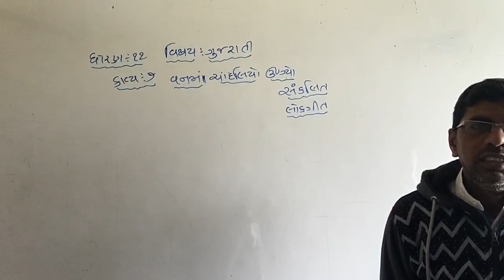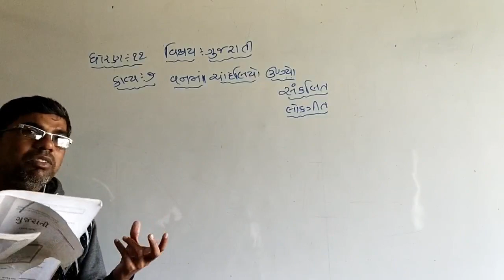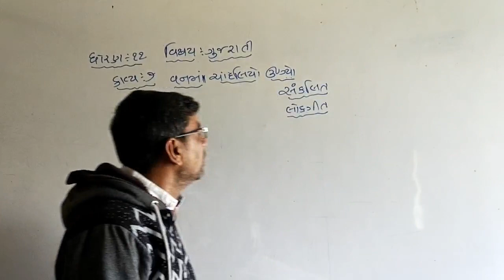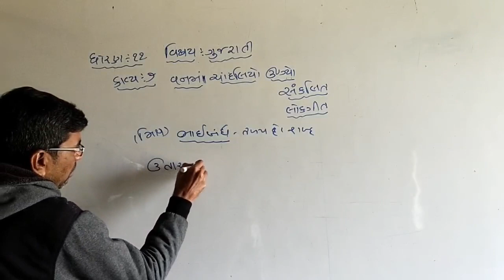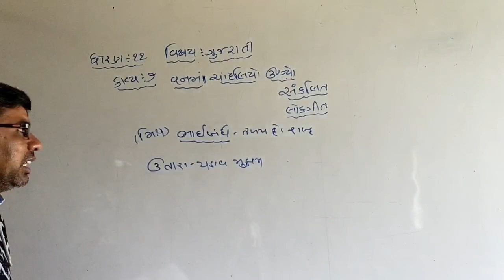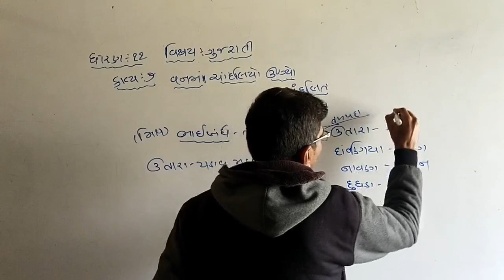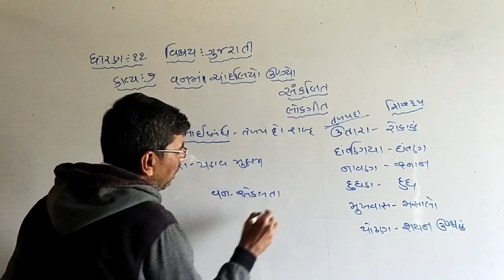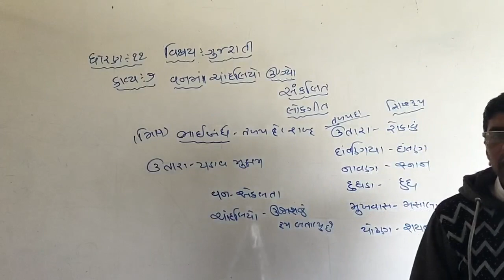Std - 11 Com & Arts // Sub - Gujarati // Kavay - 7